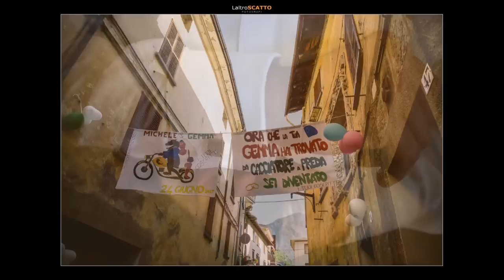Matrimonio Ricevimenti Sassella Grosio, Gemma e Michele | LaltroSCATTO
il reportage completo del matrimonio a Grosio di Gemma e Michele al gazebo di Jim. Lasciati emozionare...prova la differenza